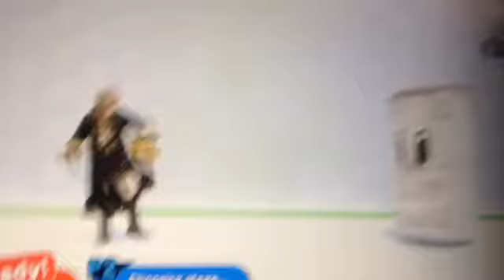Finally you know |Smash and Friends Ep 21